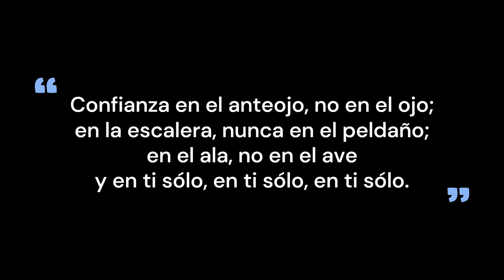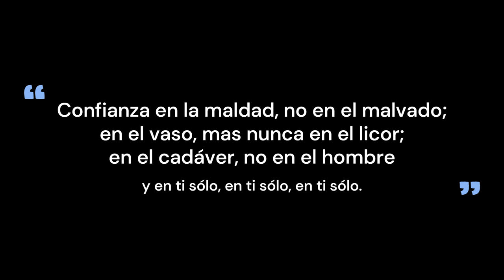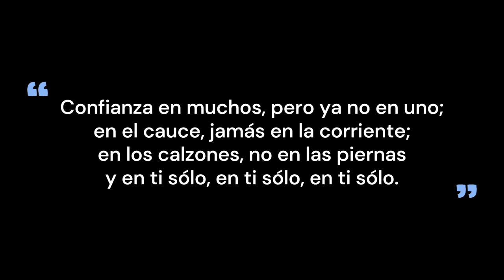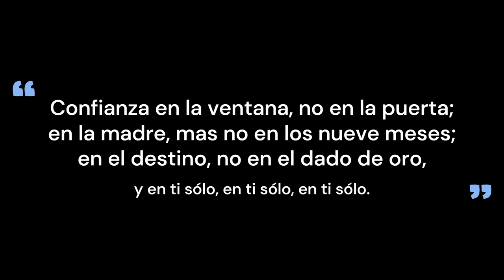CONFIANZA EN EL ANTEOJO De César Vallejo (Rock).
Musicado rock, de este poema de César Vallejo:

Confianza en el anteojo, no en el ojo;
en la escalera, nunca en el peldaño;
en el ala, no en el ave
y en ti sólo, en ti sólo, en ti sólo.

Confianza en la maldad, no en el malvado;
en el vaso, mas nunca en el licor;
en el cadáver, no en el hombre

Confianza en muchos, pero ya no en uno;
en el cauce, jamás en la corriente;
en los calzones, no en las piernas

Confianza en la ventana, no en la puerta;
en la madre, mas no en los nueve meses;
en el destino, no en el dado de oro,